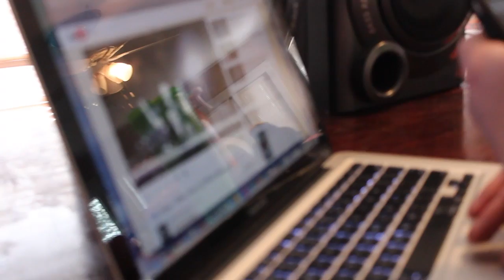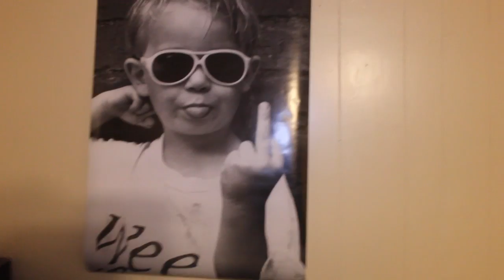The Gray Area 2: Code Red/Ace of Hearts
Shot & edited by Classy Fade Ent.